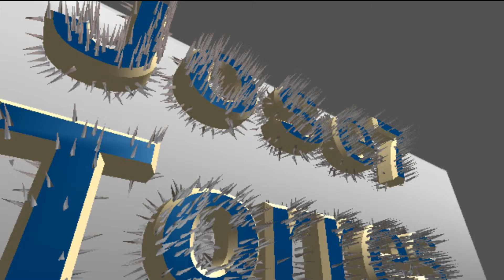intro elijan una la que mas tenga like me la quedo